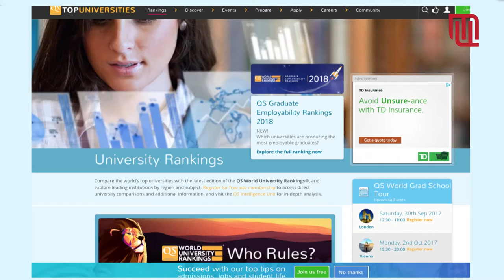Dialog with professor Michelle Stack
At the 17th International Scientific Conference on Industrial Systems a dialog was held on the topic of university ranking between prof. Michelle Stack from The University of British Columbia in Canada and Head of the Department of Industrial Engineering and Management, Faculty of Technical Sciences, prof. Bojan Lalić.

International Scientific Conference on Industrial Systems - IS'17 was held from 04th to 06th October 2017 in organization of the Department of Industrial Engineering and Management of the Faculty of Technical Sciences and gathered representatives from 26 countries of the world.